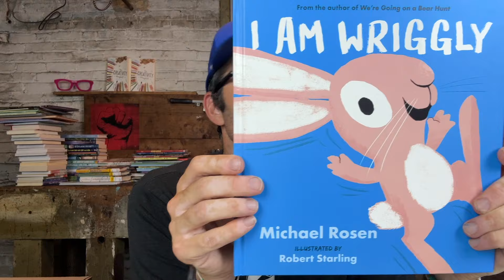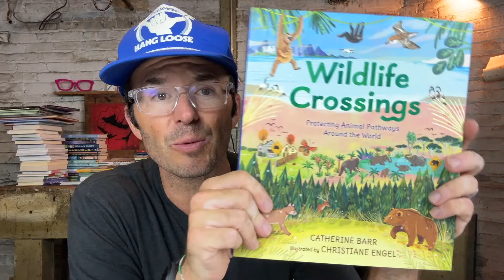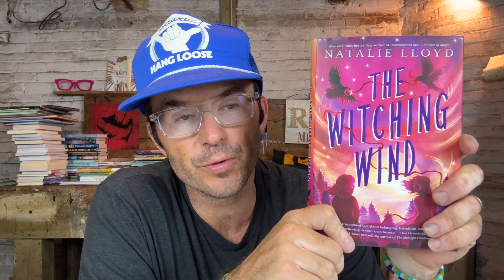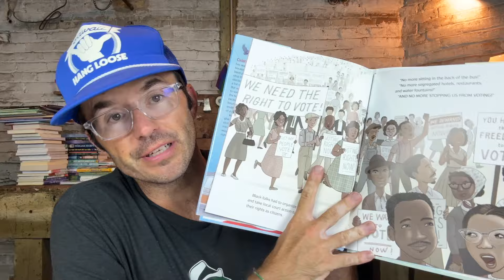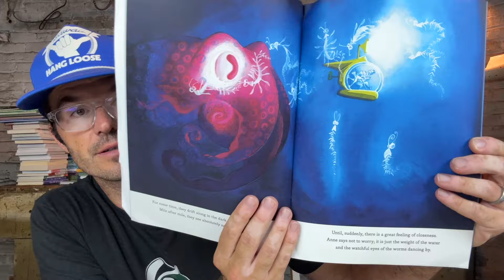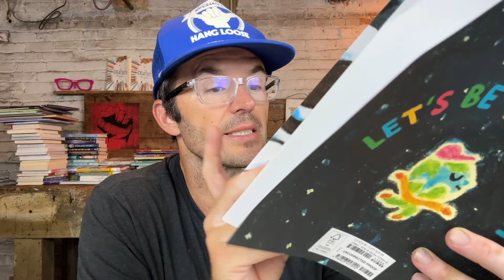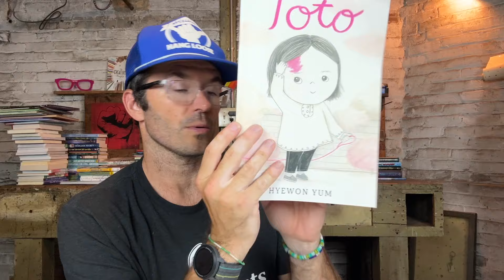2024 Picture Book Party: Kid Lit Book Mail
Have you ordered  a copy of The Commonsense Guide to Your Classroom Library?